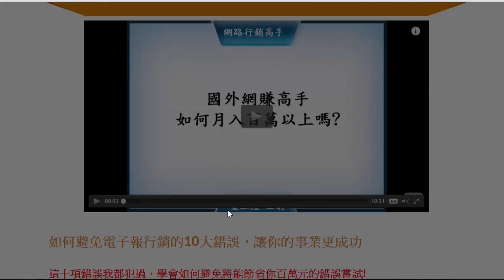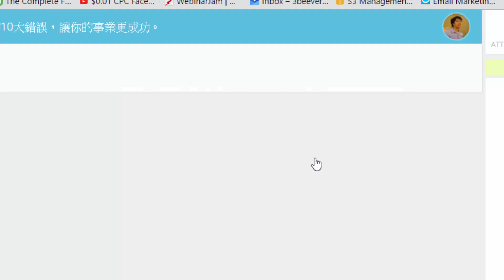註冊線上演講教學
註冊網路行銷超人董正隆老師線上演講教學